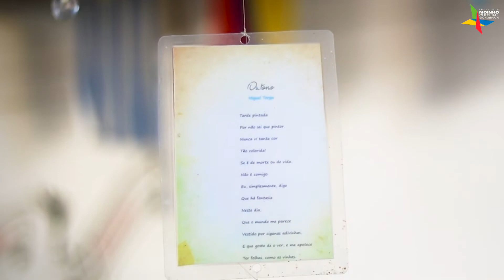Natércia Xavier - Gestora Cultural - Portugal